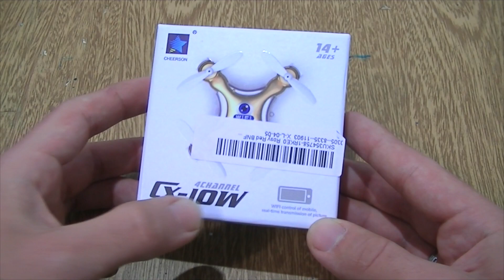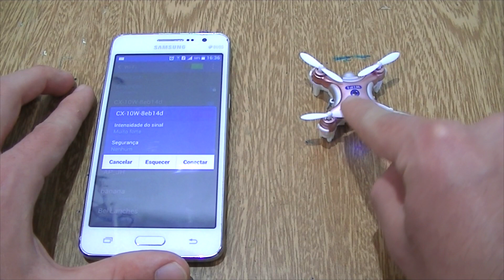Review # Brincando Mini Drone CX 10Wifi ( Banggood )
Unboxing Brasil, Brincando com Mini Drone CX 10wifi

- Musica - Youtube

TRACK 1 : Hit_My_Soul
TRACK 2 : Scrapbook

Importar pelo Site Banggood ( china ) é confiável !!!